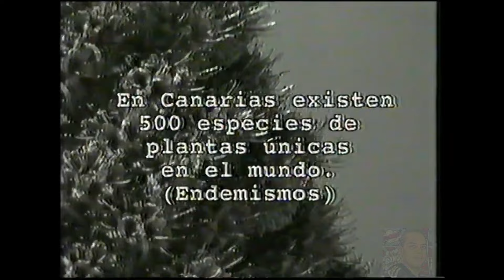Champions League 1999-2000 - Real Madrid - Bayern Munich -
Champions League 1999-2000 partido correspondiente a la ida de Semifinales.